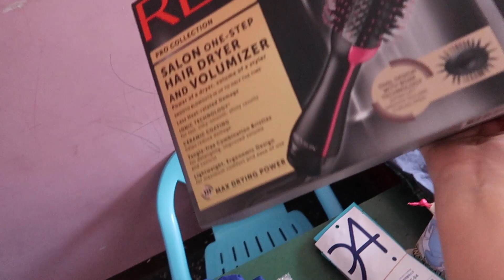ME PASÉ DE COPAS | SE REPITE LA HISTORIA | DESPEDIDA CON MI FAMILIA | VLOG INDIA PERÚ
A TODOS NOS PASA